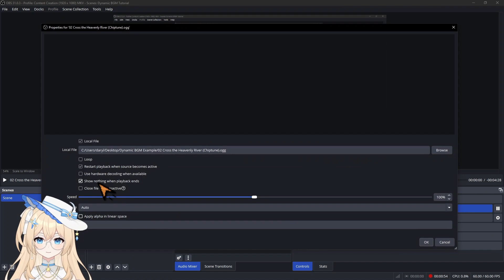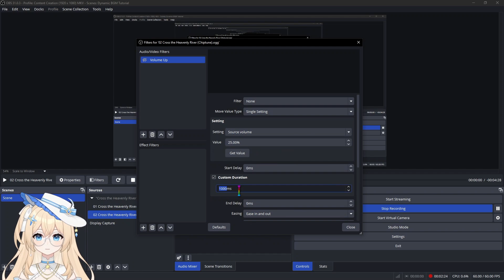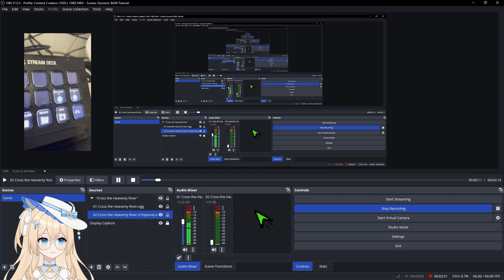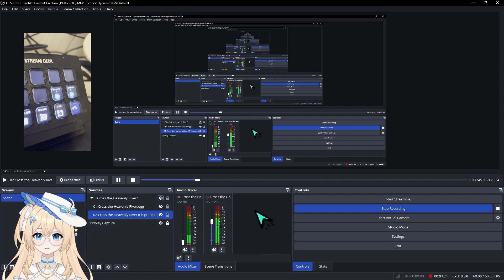VTuber Dynamic BGM TUTORIAL!!!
You know how in some games, the music becomes, say, more intense when an enemy approaches? Or it turns more serene when night falls? Well, now you can achieve the same effect in your VTuber streams - no external programs required, just a single OBS plugin!